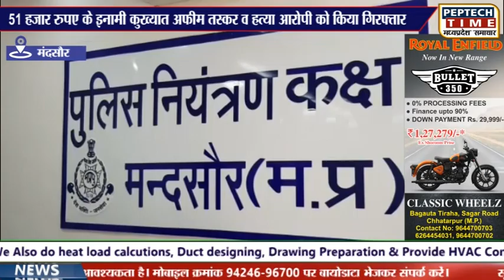मंदसौर- 51 हजार रुपए के इनामी कुख्यात अफीम तस्कर व हत्या आरोपी को किया गिरफ्तार